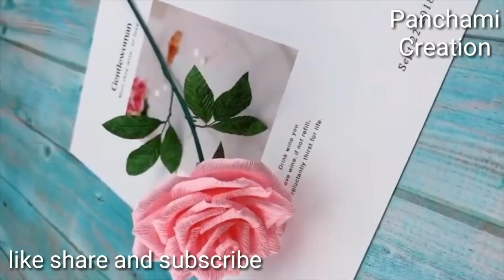How to make paper rose, how to make paper flowers/paper DIY rose/कागज से बनाई गुलाब/panchamicration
hello guys kaise hain aap sab ummid karta hun ki aap sab theek honge main panchmi aap logon ka swagat Karti hun aap logon ki Apne channel panchmi creation mein main aapko aaj is video mein bataungi ke kese aap paper se gulab banaa sakte

8Pvng9F/?igshid=ljyz41kq6icu